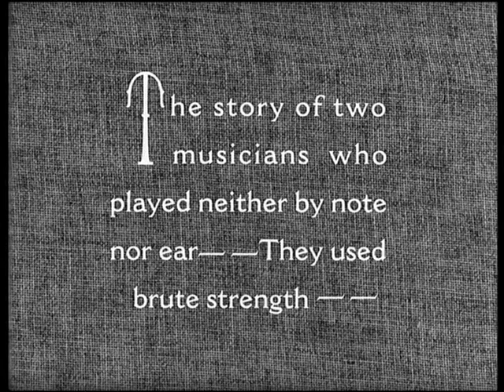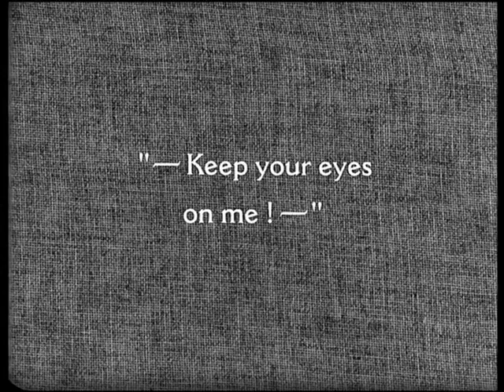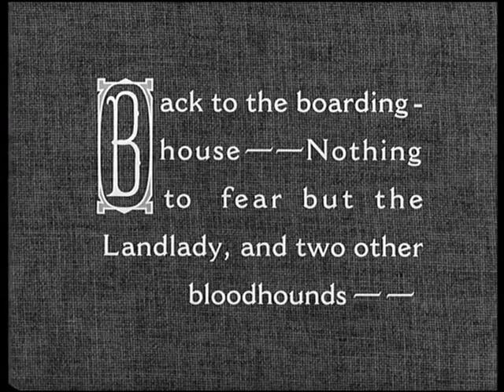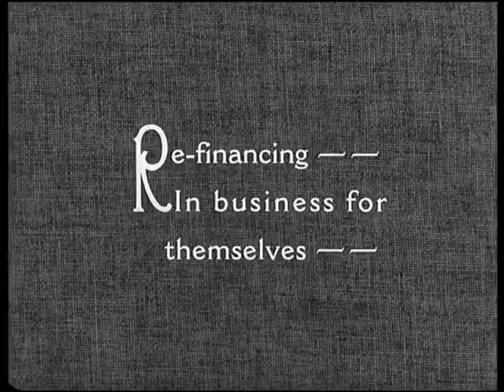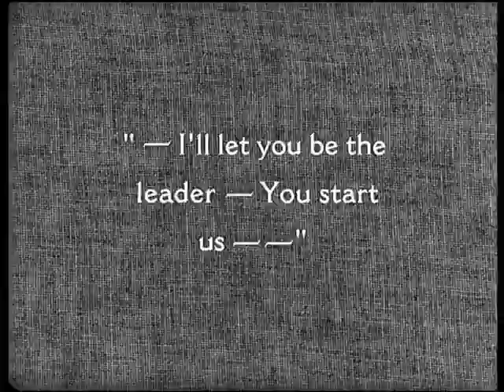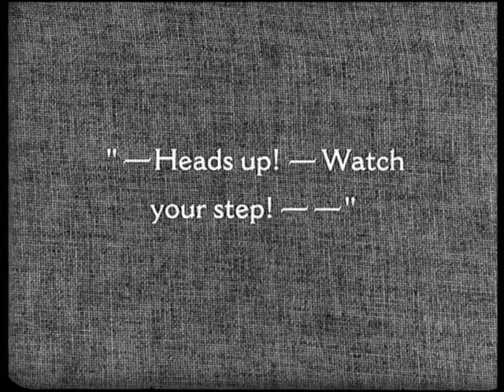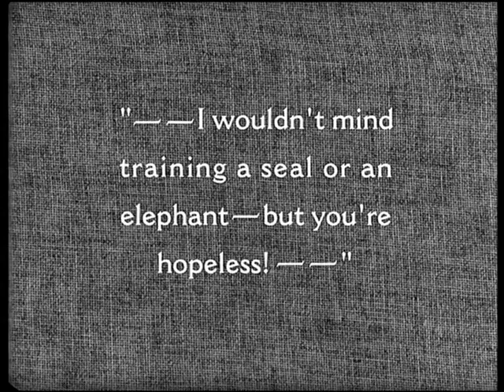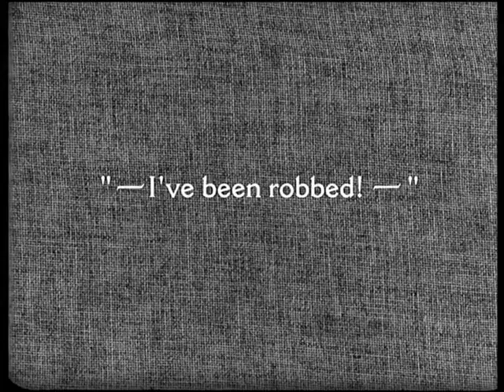Laurel and Hardy - 'You're Darn Tootin' (Silent Movie -1928)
You're Darn Tootin' is a silent short subject directed by E. Livingston Kennedy starring comedy duo Laurel and Hardy. It was released on April 21, 1928, by Metro-Goldwyn-Mayer.

Plot:
Members of a municipal band, Stanley and Oliver seem to be always following someone else's lead, rather than that of the temperamental conductor. Soon they're out of a job, as well as their lodgings when the landlady finds out they've been fired. The boys try their luck at being street musicians, but the tiffs they get into with each other soon spread to passersby in the street.

Cast:
Stan Laurel as Stanley
Oliver Hardy as Ollie
Otto Lederer as Bandleader
Charlie Hall, Wilson Benge, Ham Kinsey, William Irving - fellow musicians
Agnes Steele as Landlady
Dick Gilbert as Boarder
Christian J. Frank as Policeman
Rolfe Sedan as Drunk
Chet Brandenburg as Manhole worker
George Rowe as Pedestrian
Sam Lufkin as Man in Restaurant